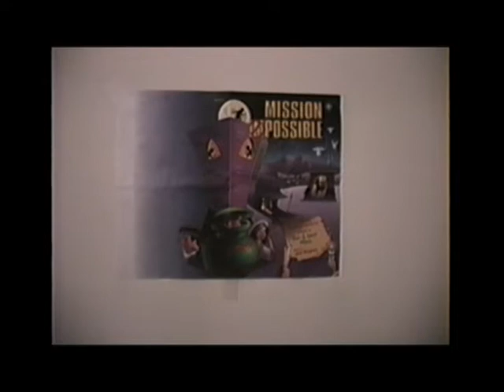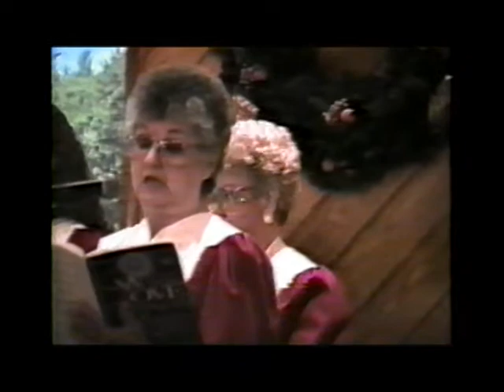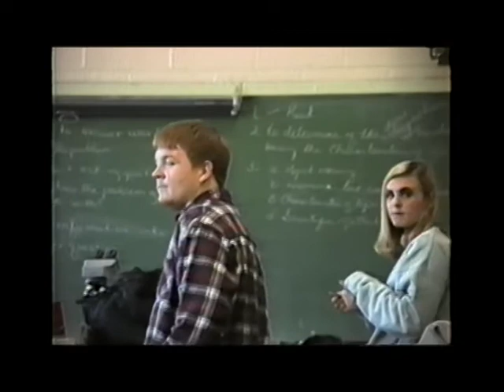Christmas Cantata 1997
Central Baptist Church
Cumberland, Kentucky